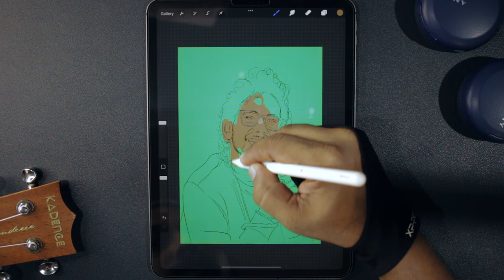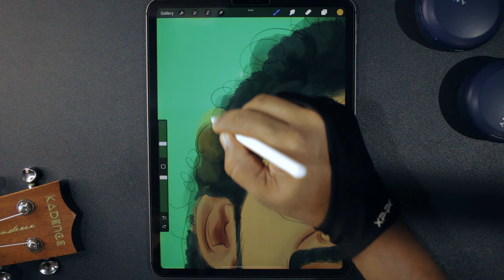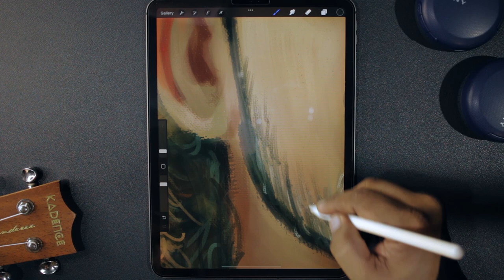Shahabaz Aman - Digital Drawing, With His Amazing Voice..